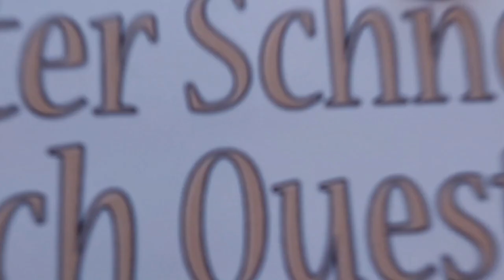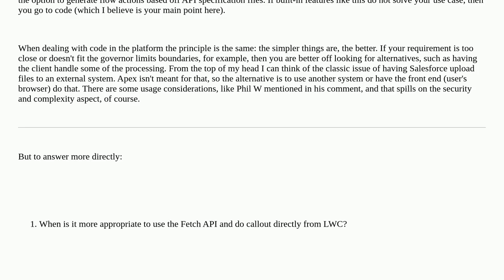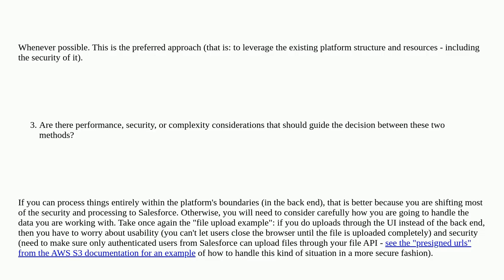Salesforce: When Should I Use Fetch API vs. Traditional Apex REST API in LWC?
When Should I Use Fetch API vs. Traditional Apex REST API in LWC?

A special thanks goes out to the community

  lightning-web-components rest-api apex integration